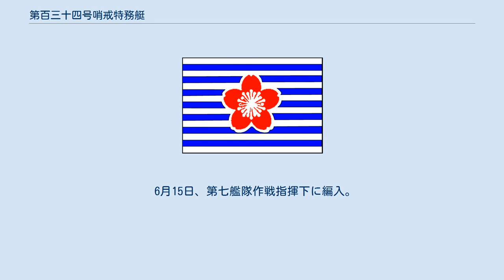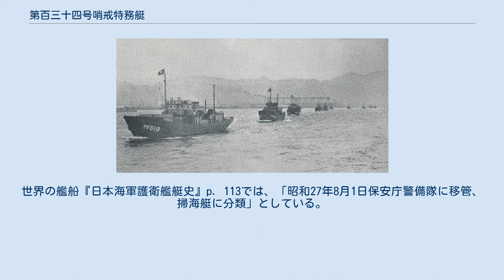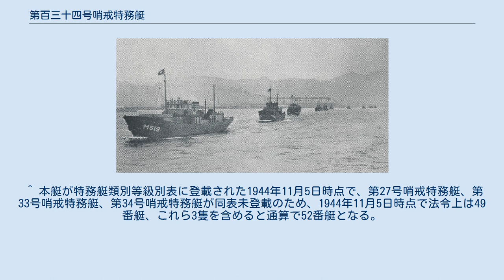第百三十四号哨戒特務艇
第百三十四号哨戒特務艇（だいひゃくさんじゅうよんごうしょうかいとくむてい）は、日本海軍の特務艇（哨戒特務艇）。
太平洋戦争の終戦時に残存し、戦後は所属と艇名を変えながら一貫して掃海に従事した。
1944年11月5日、第百三十四号哨戒特務艇と命名されて第一号型哨戒特務艇の49番艇に定められ、本籍を呉鎮守府と仮定。
1945年1月20日、船体概成により株式会社四国船渠工業所から呉海軍工廠へ引き渡し。
2月26日竣工し、本籍を呉鎮守府に定められ、佐伯防備隊に編入。
 3月2日、佐伯防備隊から削除され、連合艦隊第二十二戦隊第四監視艇隊に編入。
4月1日、第四監視艇隊は鹿児島への進出を開始し、4月10日以降は鹿児島で整備と訓練に従事。
 5月18日、第五特攻戦隊作戦指揮下に編入され、軍隊区分第二特攻部隊に配置。
5月中は種子島への輸送に3回従事。
 6月15日、第七艦隊作戦指揮下に編入。
軍隊区分対馬海峡方面部隊北九州防備部隊に配置され、掃海と対潜掃蕩に従事。
 7月1日、第四監視艇隊から削除され大阪警備府大阪港湾警備隊に編入。
掃海、航路啓開、空襲監視に従事。
 終戦時残存。
8月31日現在、機関の運転不能で木津川船渠にて繋留。
戦後は掃海に従事。
11月30日、海軍省の廃止に伴い除籍。
 1945年12月1日、第二復員省の開庁に伴い、大阪地方復員局所管の掃海艦に定められ、同局掃海部大阪支部所属と定められる。
また、同日から艦名を哨特第百三十四号としている。
 1946年6月15日、復員庁の開庁に伴い、所属を阪神掃海部に改められる。
6月25日、阪神掃海部は神戸掃海部に改称。
11月1日、神戸掃海部は阪神掃海部に改称。
1947年8月1日、阪神掃海部が廃止され、所属を下関掃海部に改められる。
 1948年10月、海上保安庁初の閲艇式に参加するため神戸港を出港中の同庁掃海船群。
手前から3隻は哨特第八四号、哨特第一三四号、哨特第一三六号の順。
 1948年1月1日、復員庁が廃止され、運輸省に移管。
5月1日、海上保安庁に編入され掃海船MS-20となる。
8月20日、船名を哨特第一三四号 MS-20に定められる。
朝鮮戦争の際、本船は日本特別掃海隊第1掃海隊指揮官船として、1950年10月11日から10月30日にかけて仁川沖の掃海に従事した。
1951年12月1日、船名をおとしま MS-20に改正。
 1952年8月1日、保安庁警備隊に移管され、第二幕僚監部舞鶴航路啓開隊第9掃海隊に編入。
1954年1月15日、舞鶴地方総監部舞鶴基地警防隊第9掃海隊に編入。
 1954年7月1日、保安庁警備隊は海上自衛隊に改組。
掃海艇となる。
舞鶴地方総監部舞鶴基地警防隊第9掃海隊に編入。
1957年9月1日、艇番号をMSI-681に改正。
1958年9月9日、呉地方総監部大阪基地隊第5掃海隊に編入。
1961年3月31日、支援船に編入され船名を掃海雑船18号 YAM-18に改正。
1962年3月31日、海上自衛隊から除籍された。
 ^ a b 世界の艦船『海上自衛隊全艦艇史』p. 42による。
世界の艦船『日本海軍護衛艦艇史』p. 113では、「昭和27年8月1日保安庁警備隊に移管、掃海艇に分類」としている。
 ^ 本来の艇名表記は第百三十四號哨戒特務艇（1945年12月20日以降は哨特第百三十四號）。
 ^ 本艇が特務艇類別等級別表に登載された1944年11月5日時点で、第27号哨戒特務艇、第33号哨戒特務艇、第34号哨戒特務艇が同表未登載のため、1944年11月5日時点で法令上は49番艇、これら3隻を含めると通算で52番艇となる。